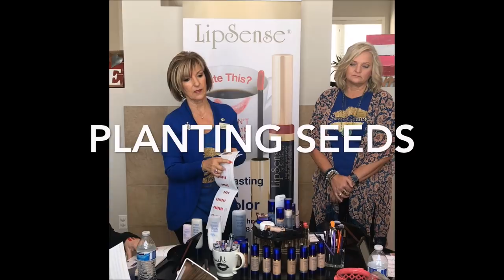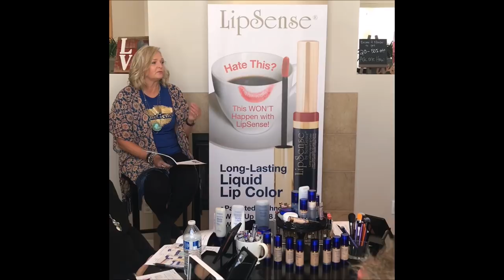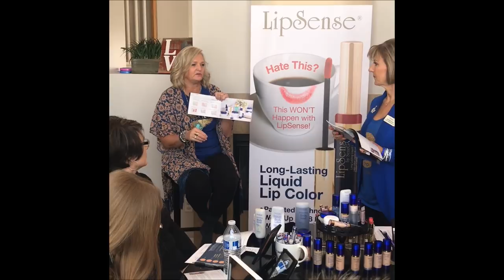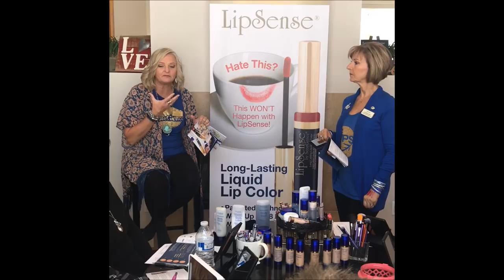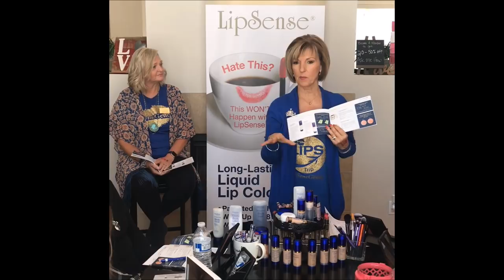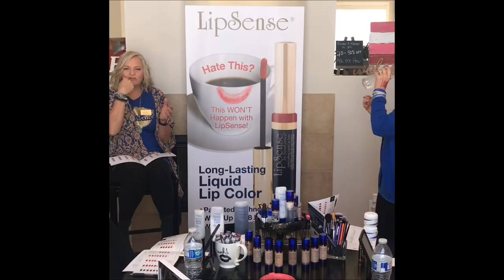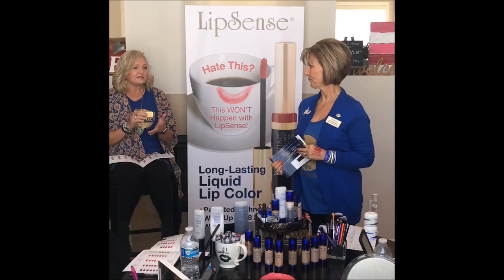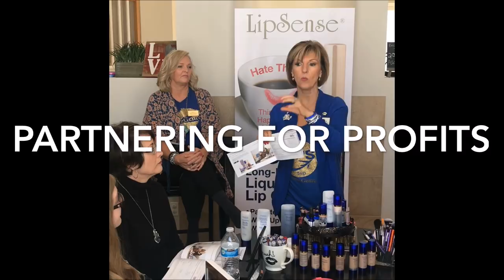How to do a SeneGence In Home Demo: Distributor Training- launch demo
How to conduct a SeneGence in home demonstration party or Launch party.

SeneGence leaders, Jeri Taylor-Swade and Katie Sevenants share with you their tips for having a successful SeneGence in home demo party.  Both have been distributors for many years and have fine tuned the in home demo.  Jeri has been a SeneGence distributor since 1999 and Katie joined in 2002.  Join them as they show how to do a SeneGence In Home Demo:  Distributor Training- launch demo to showcase SeneGence and LipSense products.

Launch party/In home demo party:
* How to greet your guests
*How to share the products around the table, apply skincare to one hand, color to the other.
*Let your guests sample for themselves: feel it, smell it and learn about what makes these Skincare and Cosmetics so different.

*Let each guest find a lip color to try on and explain how to get the best wear from their LipSense lip color.

TIP: Always offer a launch demo party for all distributors even if they only signed up to purchase their own products at a discount.  Your goal as an upline is to give them the best start possible so offer a demo (online or in person) depending on where they live. It becomes a great way for them to earn FREE products for themselves or to sell for full profit and they will have guests to go back to when they are ready to order again.  If your new distributor sees how much fun your party can be, and how much money they can earn, they will want to continue to build their business.  In home demos can also be a great fundraiser for your favorite charity.

Tweak the party to fit your audience and time constraints.  Products and tools will change so update as this happens.

Please post a takeaway you will use in your next in-home demo party or a tip you use so we can all benefit.

For more information on hosting your own SeneGence LipSense party or purchasing these amazing Skincare and long-lasting color cosmetic products